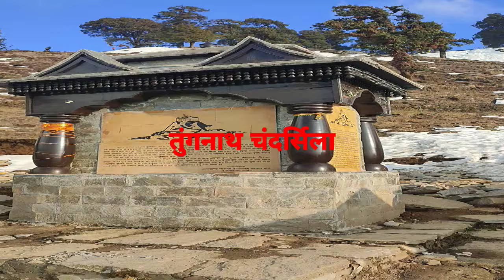तुंगनाथ my new Volgs video tungnath chandrashila chopta Uttrakhand